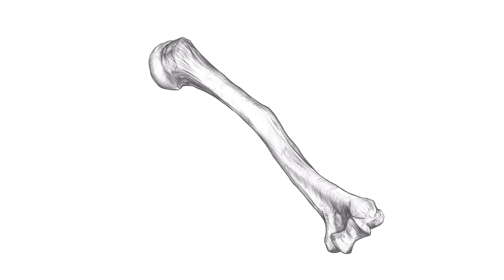Anatomy Drawing timelapse, Humerus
The humerus is a long bone in the arm that runs from the shoulder to the elbow!